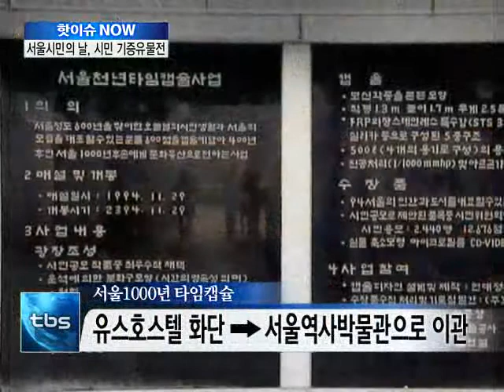[tbstv] 핫이슈 나우 - 서울시민의 날, 시민 기증유물전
서울과 수도권 이슈에 대해 알아보는 ‘핫이슈 나우’입니다. 오늘(28일)은 1994년에 제정돼 20주년을 맞이한 서울시민의 날입니다. 이에 서울역사박물관에서는 서울시민의 날을 맞아 특별전시회를 연다고 하는데요. '응답하라 1994, 그 후 20년’ 이라는 주제로 열리는 전시회의 자세한 이야기 서울역사박물관 유물관리과 한희진 담당자와 연결해 들어봅니다.